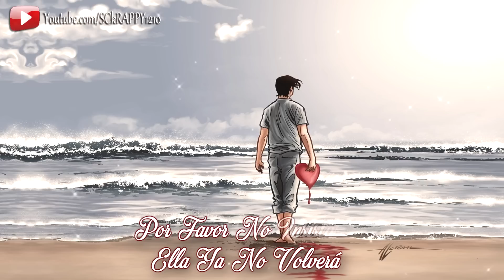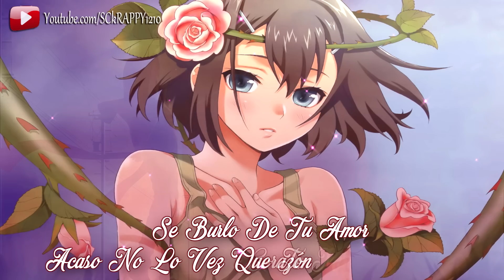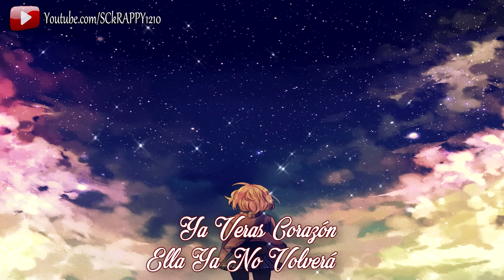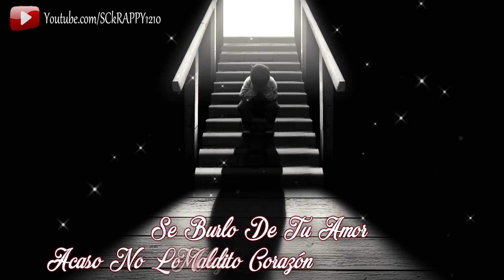Maldito Corazon Limpia 2016 ➩ Estrellas De La Kumbia (Con Letras Video Oficial)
Aqui Les Dejo Algo Nuevo Del Grupo "Estrellas DeLa Kumbia". Con El Tema "Maldito Corazon" Estreno 2016...

Tema - Maldito Corazon
Grupo - Estrellas De La Kumbia 2016
Carmelo Reyes Y La Sombra Records
Genero - Musica Cumbia Sonidera
Lo Nuevo Del Grupo Estrellas De La Kumbia 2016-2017

Descarga Cumbias Sonideras GRATIS↓↓
Solo Da Click Aqui ↓↓↓↓

Publicidades Scrappy || Jay Romero ©

ESTRELLAS DELA KUMBIA
ESTRELLAS AZULES
LOS DADDYS
LOS DE AKINO
GRUPO JUJUY
LOS CHUPETONES
LA LEY 7
ESTRELLAS DELA KUMBIA
GRUPO ADIXION
GRUPO MIJEZ
CHAVOS JG
MALA FAMA
GRUPO PESADILLA
GRUPO SUPER KIDS
DRAGONES DE LA KUMBIA
GRUPO BONGO
LOS MOBSTARS
GRUPO SON CORTEZ
GRUPO TUMABU/TUMBAO LOS TUMBADORES
GRUPO DAIKOKU
AD KUMBIA JE
GRUPO LA CUMBIA
GRUPO DELTA
GRUPO JALADO
GRUPO MACAO

SONIDO CONDOR,SONIDO LA CHANGA,SONIDO SIBONEY,SONIDO SONORAMICO,SONIDO PANCHO,SONIDO TERREMOTO
SONIDO LA CONGA,SONIDO SAMURAY,SONIDO FANTASMA,SONIDO SUPER DENGUE, SONIDO SENSACION CANEY,SONIDO FANTASMA USA,Sr.TONY,Cesar Juarez,
,Cumbias Sonideras,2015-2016 LO MAS NUEVO,